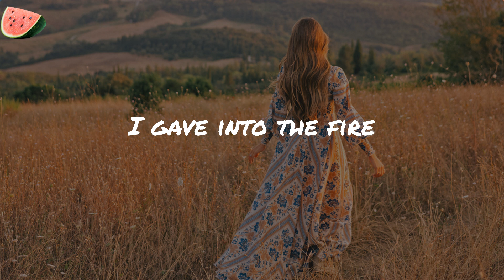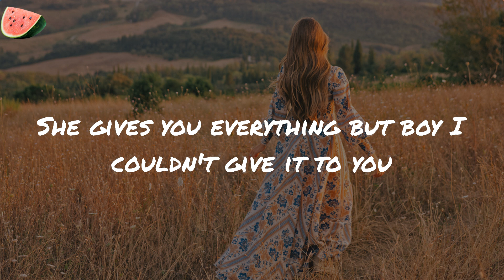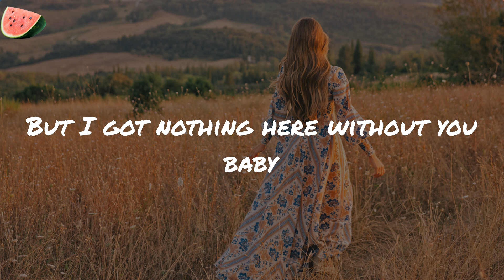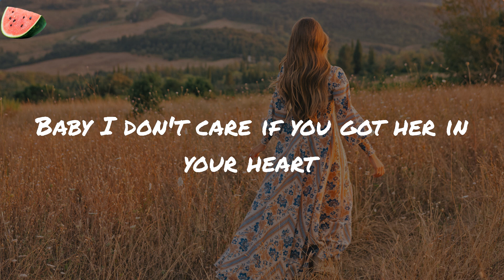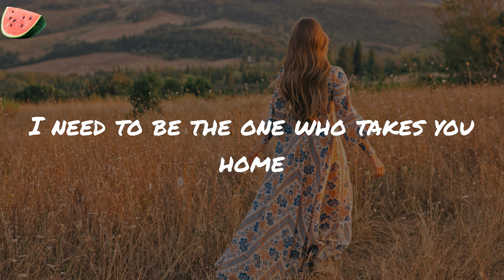One Last Time - Ariana Grande (Lyrics)